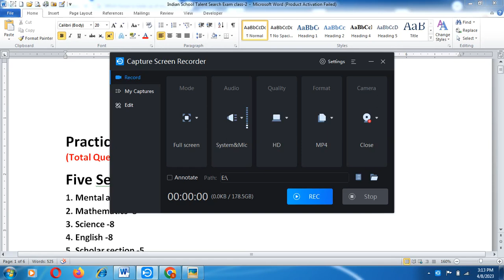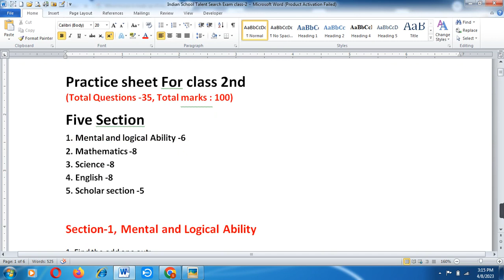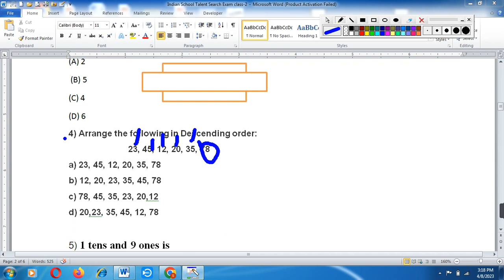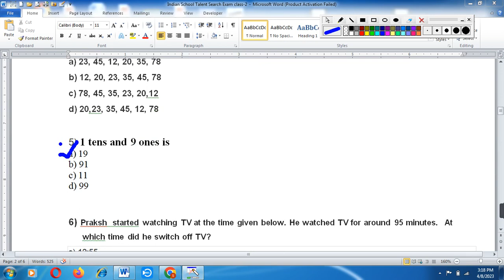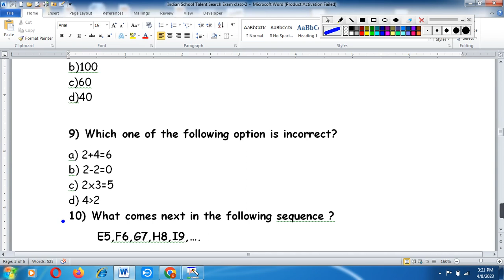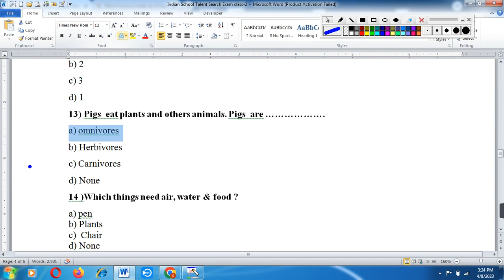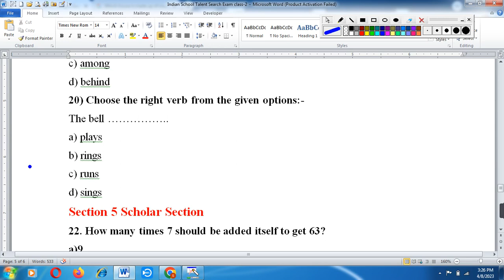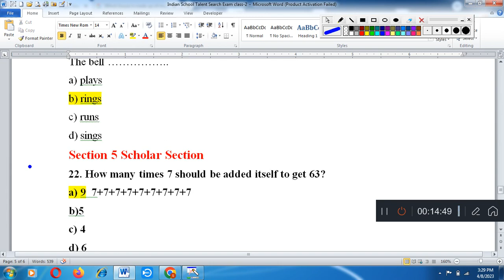Istse Class 2nd Olympiad Exam Worksheet set -2/ 2023 Scholarship Exam| Online Olympiad Question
Istse Class 3rd Olympiad Exam
Istse Class 3rd Olympiad Exam  Worksheet set -1/ 2023 Scholarship Exam | | Online Olympiad  Question